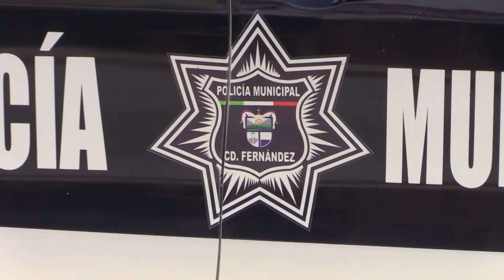Se une el cabildo contra el alcalde para destituir a jefa policiaca fernandense...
Se une el cabildo contra el alcalde para destituir a jefa policiaca fernandense… ¡El Dr. Marquitos afirma no tener argumentos!